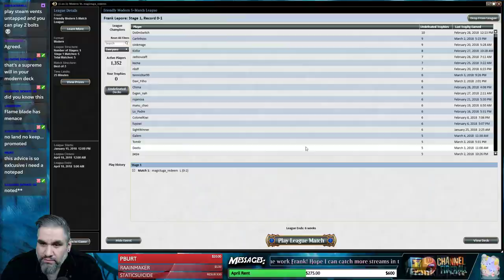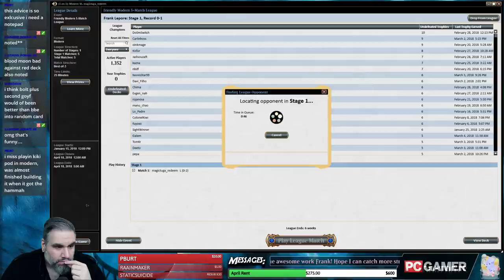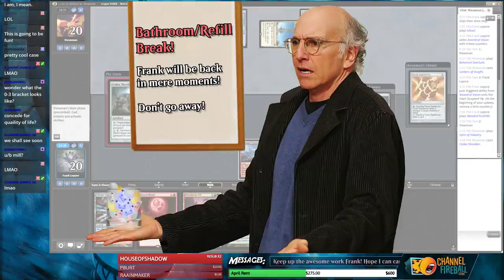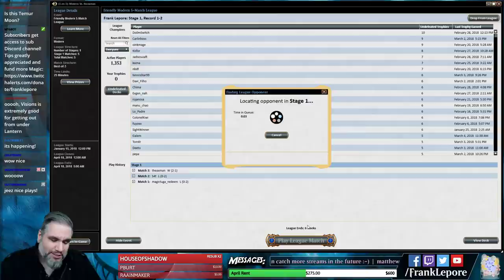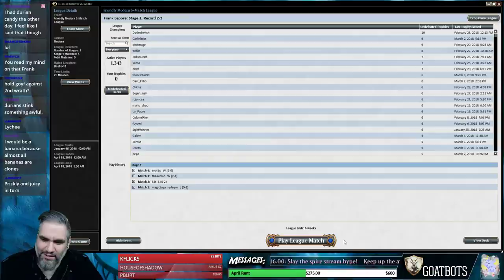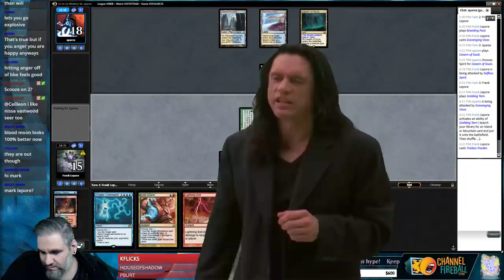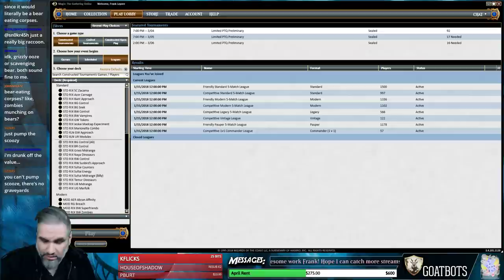Modern Monday: Temur Moon - 3/5/18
Decklist:
3 Ancestral Vision
3 Blood Moon
4 Bloodbraid Elf
2 Breeding Pool
2 Courser of Kruphix
3 Forest
3 Island
2 Izzet Charm
4 Lightning Bolt
3 Misty Rainforest
1 Mountain
4 Noble Hierarch
1 Raging Ravine
3 Scalding Tarn
2 Scavenging Ooze
3 Serum Visions
1 Snapcaster Mage
2 Spreading Seas
2 Steam Vents
1 Stomping Ground
2 Supreme Will
4 Tarmogoyf
2 Tireless Tracker
3 Wooded Foothills

Sideboard
2 Ancient Grudge
2 Anger of the Gods
2 Cryptic Command
2 Disdainful Stroke
2 Grafdigger's Cage
2 Izzet Staticaster
2 Thragtusk
1 Thrun, the Last Troll